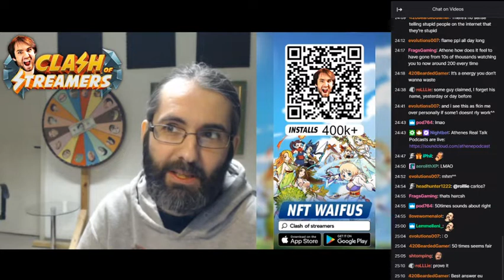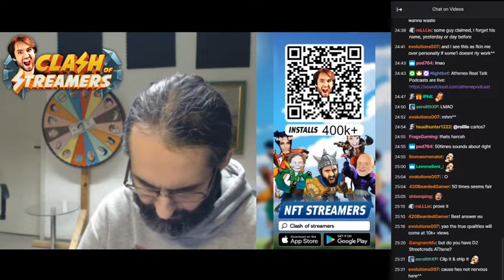what athene thinks about being washed up